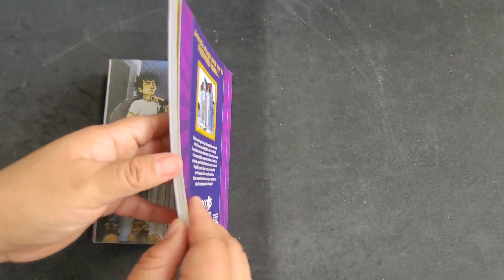WT0203L Hocus Pocus A Través de la Ventana Indiscreta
"Lee, escucha y canta en estas fantásticas aventuras. Solo presiona los botones para escuchar los mágicos sonidos y la canción.

¡Con 5 sonidos superdivertidos y una canción para disfrutar!"